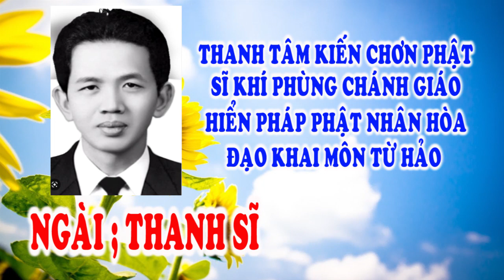🙏 Vạn Niên Huynh Đệ 💥 Ngài Thanh Sĩ 🌺 Tu gấp đò chiều chuyến cuối 🐊🐊🐊